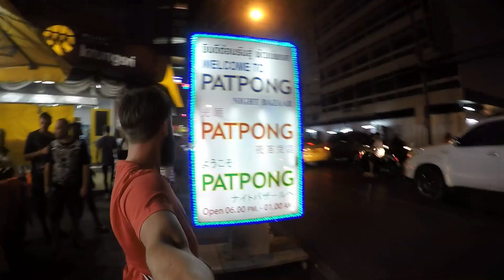THAILAND 2017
Krabi, Phi Phi Island, Maya Bay, James Bond Island, Bangkok